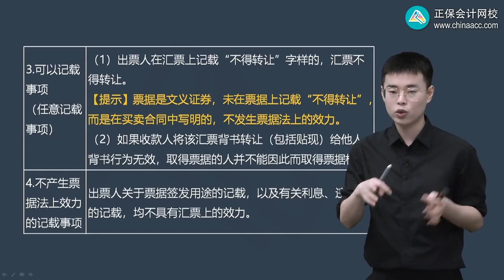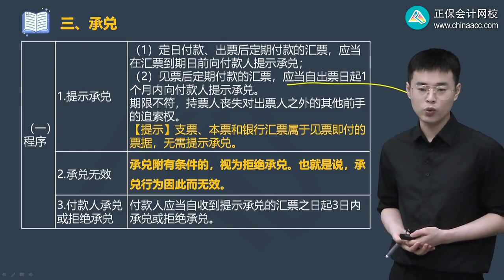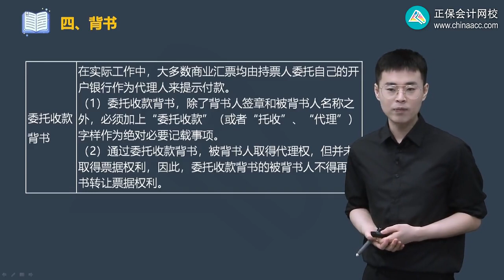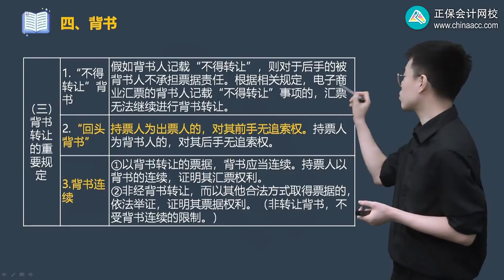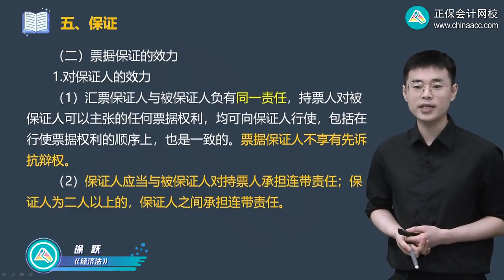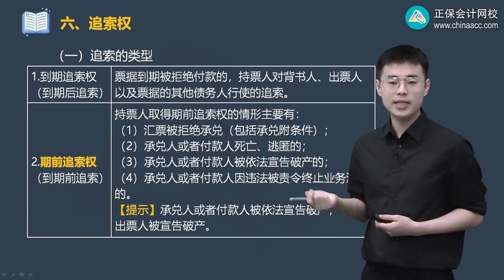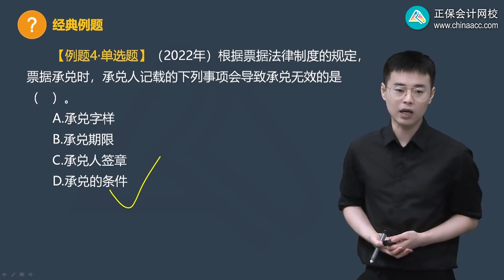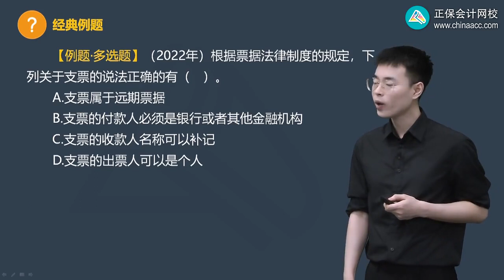2023 CPA 经济法 徐跃 高频考点班 第0903讲 汇票、本票与支票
2023 CPA 经济法 徐跃 高频考点班